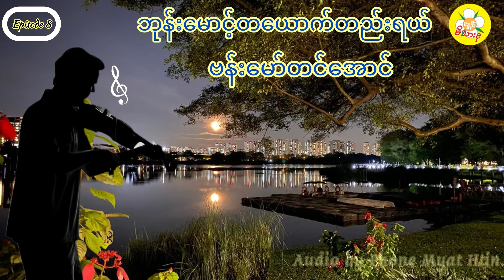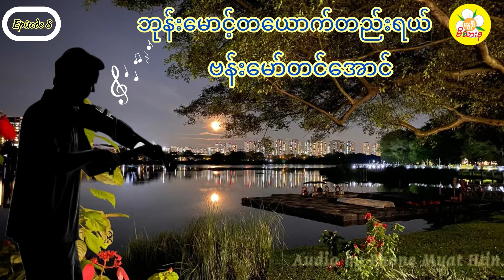ဗန်းမော်တင်အောင် - ဘုန်းမောင့်တယောက်တည်းရယ် (အပိုင်း -၈)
ရွတ်ဖတ်တင်ဆက်သူ - ဘုန်းမြတ်ထင်